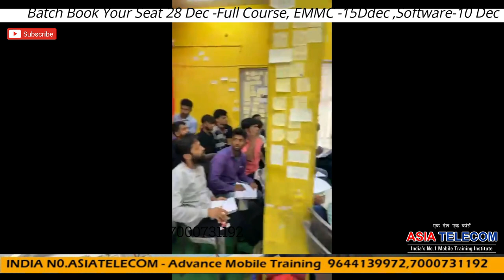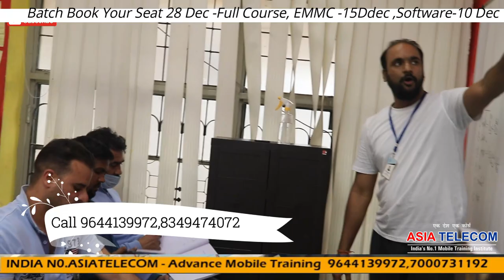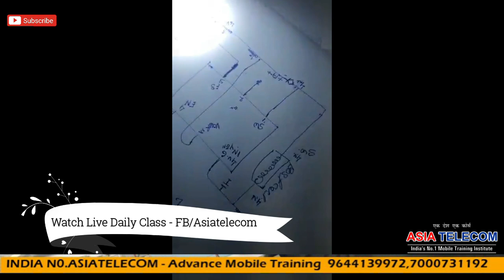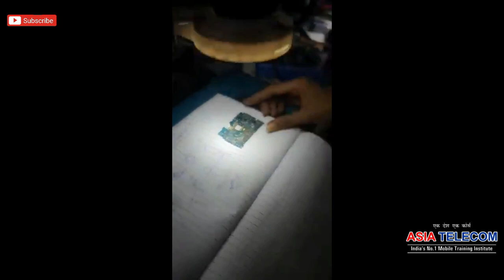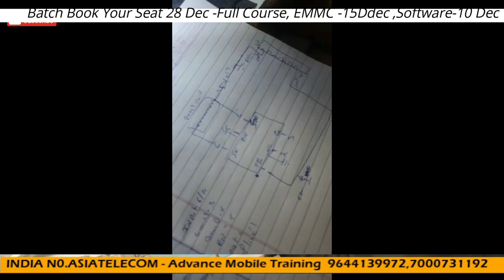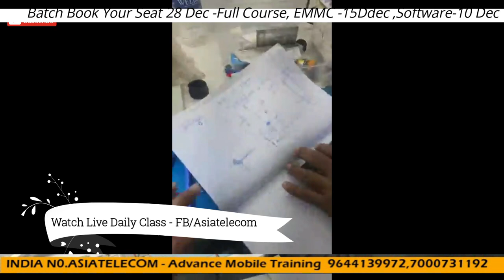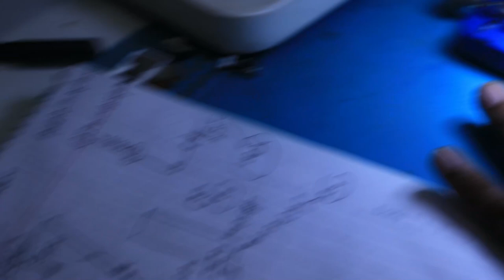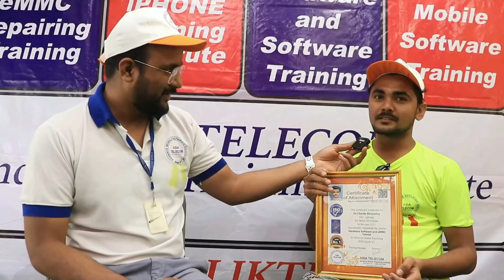Live TroubleShooting फाल्ट अगर Light का fault नहीं पा रहे तो यह वीडियो आपके लिए है ??